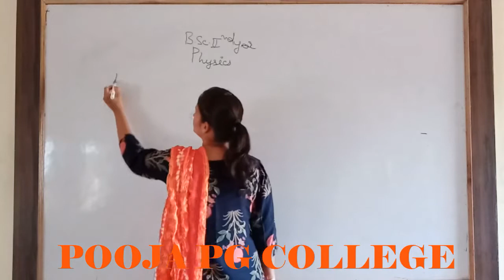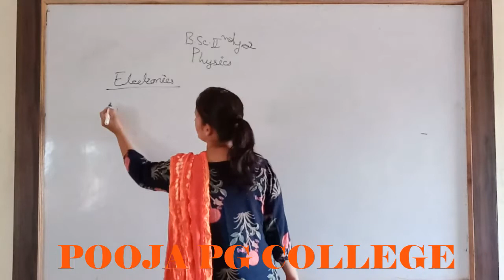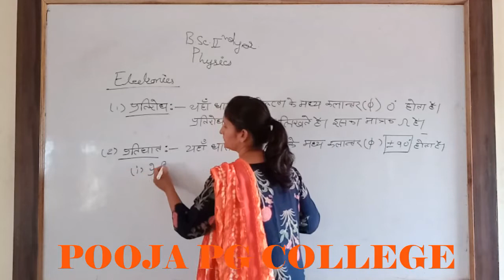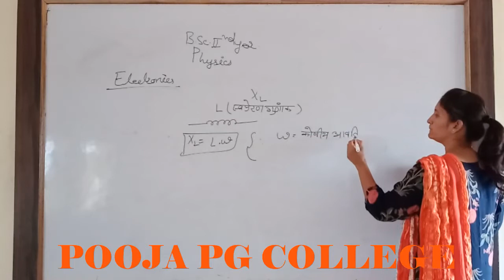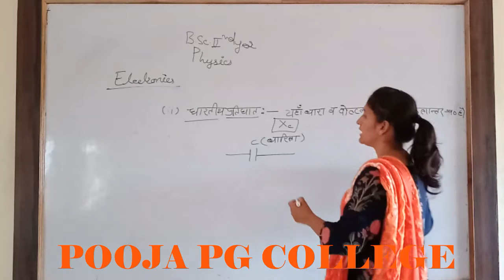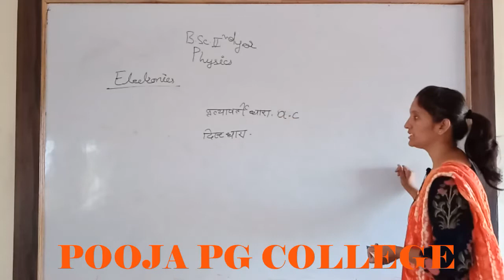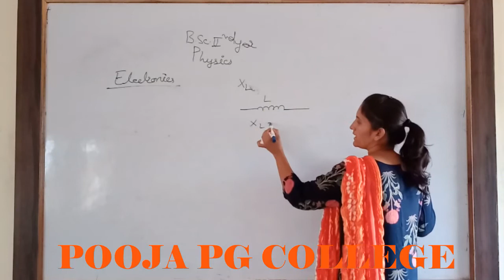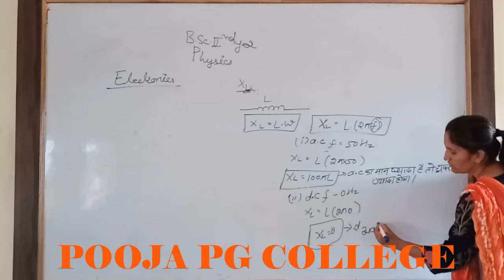BSC 2 YEAR PHYSICS CLASS1 INTRODUCTION